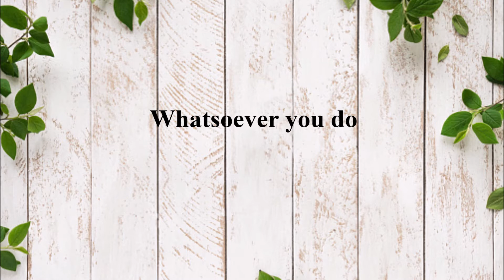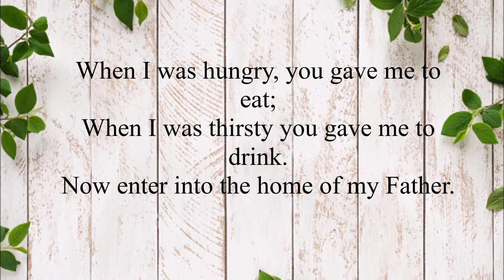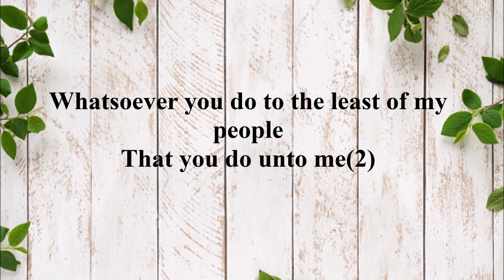WHATSOEVER YOU DO